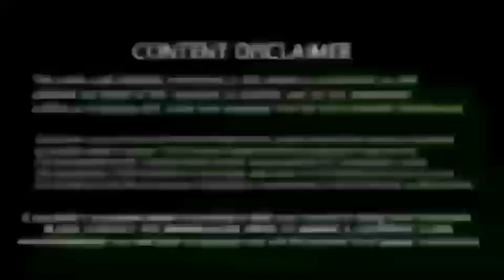Ind vs Sl t20i : **த்தா ஒரு மயிறும் புடுங்கமுடியாது இலங்கை கேப்டன் சர்ச்சை பதிவு - India playing 11